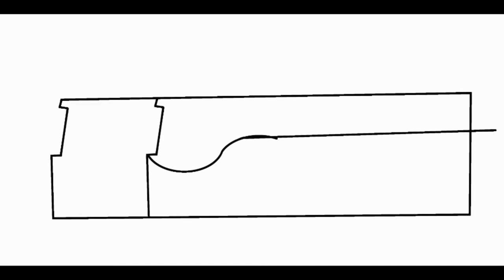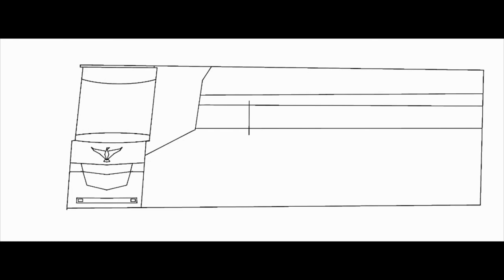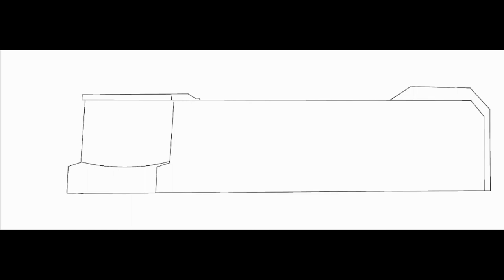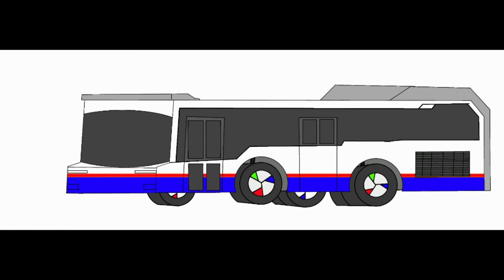NOOB V/S PRO V/S HACKER BUS DRAW CHALLENGE IN IBIS PAINT-X | TRG